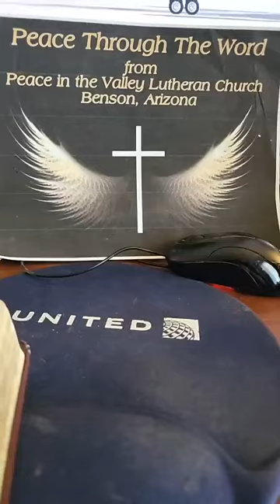Peace through the Word 4 6 23